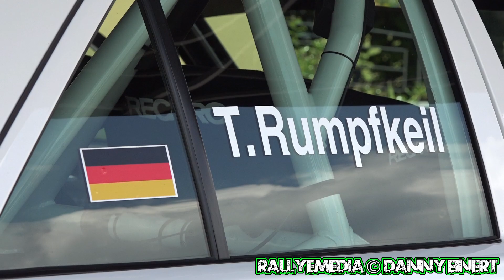Teamspecial / Rumpfkeil-Hinneberg Eifel Rallye Festival